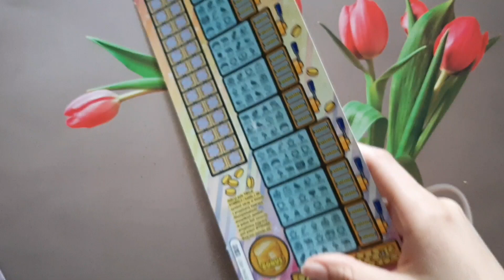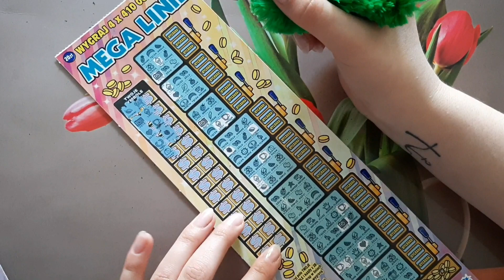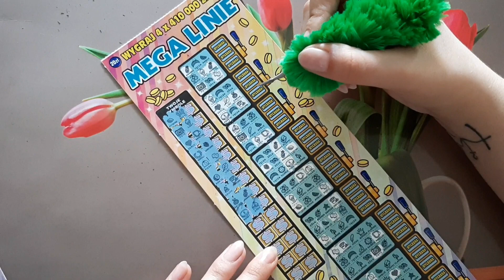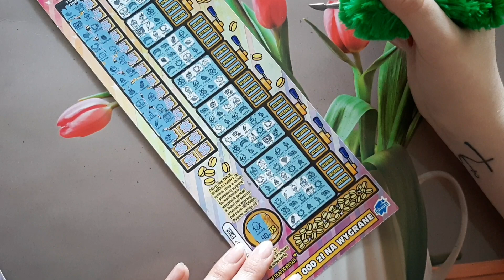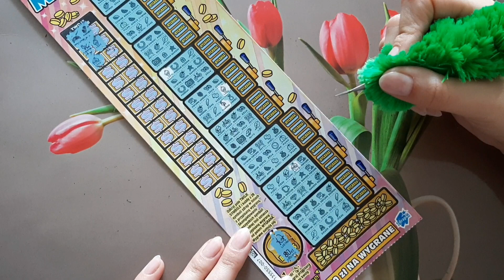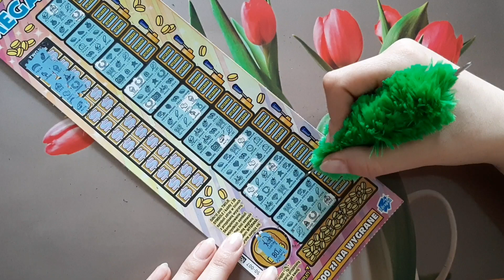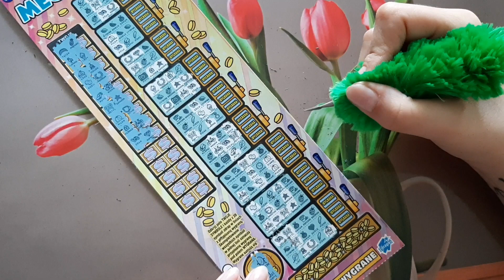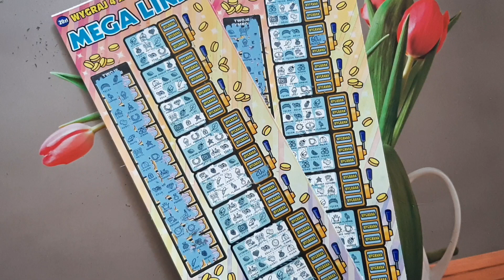#164 || KOLEJNE SUPER WYGRANE 🎉🍀 UDAWANA PACZKA MEGA LINII 🐘